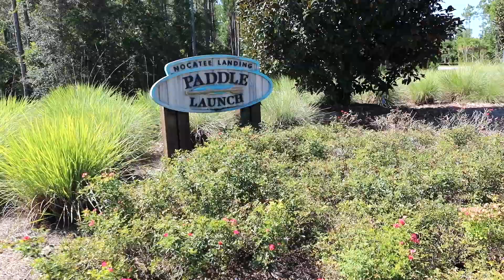Escape to Luxurious Living - Homes for Sale in Nocatee Ponte Vedra!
Welcome to our stunning real estate listing video tour in Nocatee, Ponte Vedra, FL!

Located in one of the most desirable communities in Northeast Florida, this beautiful home boasts a spacious and open floor plan that is perfect for entertaining family and friends.

As you walk through the front door, you will be greeted by a bright and airy living room with sliding glass doors that offer plenty of natural light. The gourmet kitchen features stainless steel appliances, quartz countertops, and a breakfast bar that overlooks the dining area.

The master suite is a true retreat, complete with a luxurious en-suite bathroom that features dual vanities, a soaking tub, and a separate walk-in shower. The remaining bedrooms are spacious and well-appointed, offering plenty of space for family and guests.

Outside, you will find a covered lanai that is perfect for enjoying the Florida sunshine and a fully-fenced backyard that provides plenty of privacy.

Located in the heart of Nocatee, this home is just minutes away from world-class amenities, pristine beaches, and top-rated schools.